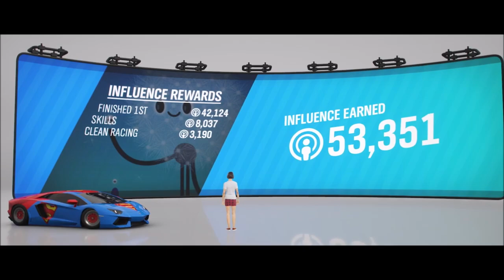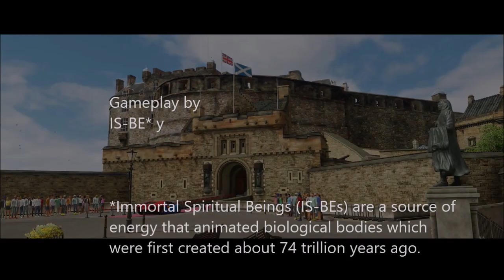Forza Horizon 4 | Elmsdon On Sea Sprint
購買 Forza Horizon 4 標準版 | Xbox

購買 Forza Horizon 4 標準版 - Microsoft Store zh-HK